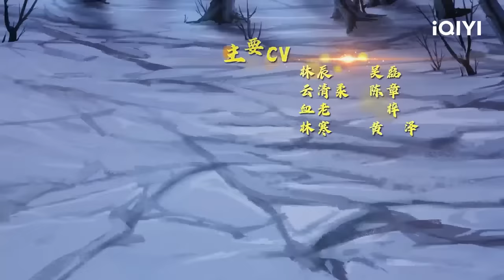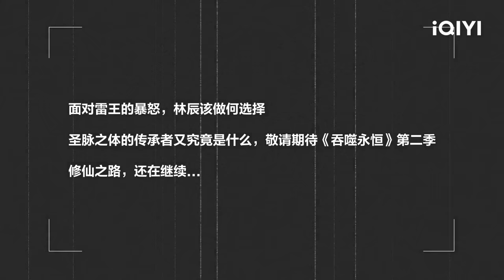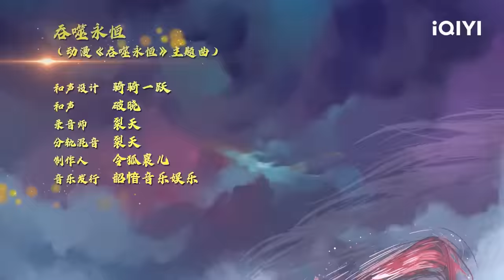【Multi Sub】《吞噬永恒》EP15：时间有限，指点迷津【欢迎订阅 爱奇艺动漫站】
曾经的天才少主遭人背叛，武技被夺后，却意外得到圣物吞噬星图，觉醒圣脉之体，一脚踏破虚空。吞天噬地，唯吾永恒！